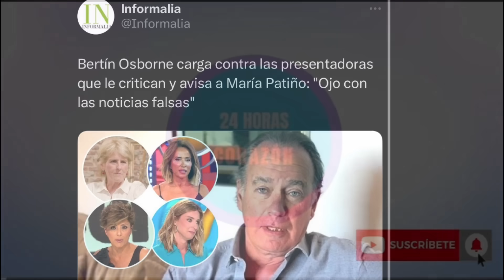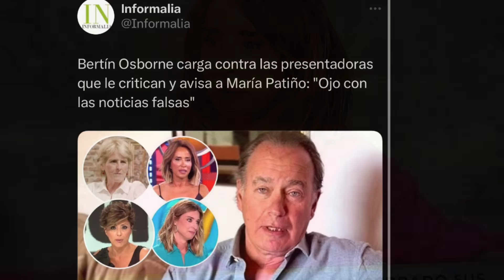💥DENUNCIA GORDA de Bertín Osborne DESTROZA a María Patiño, Emma García y las FULMINA de Telecinco